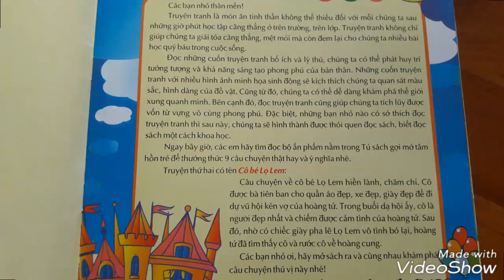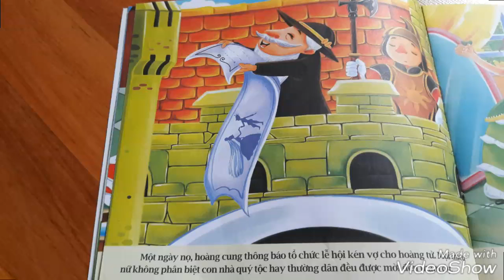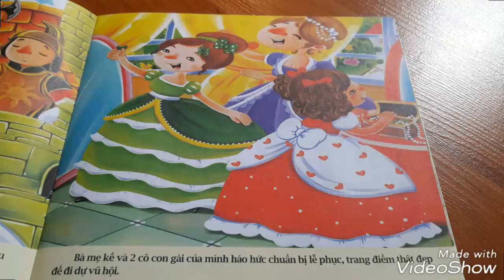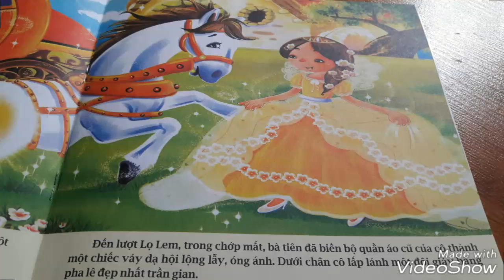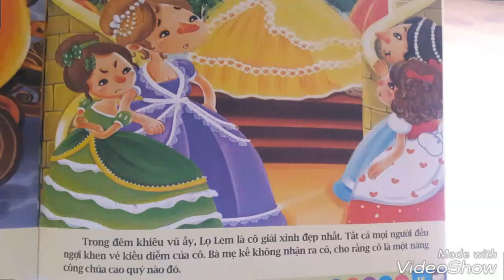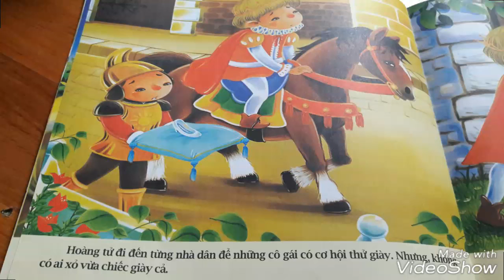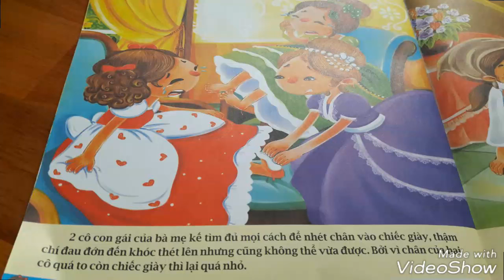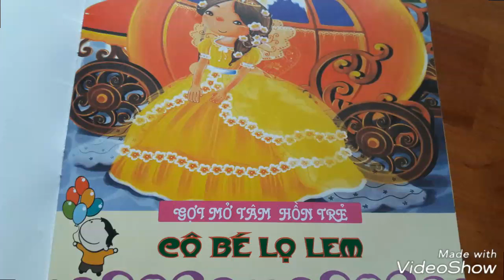Câu chuyện Cô Bé Lọ Lem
Chuyện là món ăn tinh thần cho tất cả mọi người,cô bé lọ lem là cô bé chăm chỉ ngoan ngoãn.